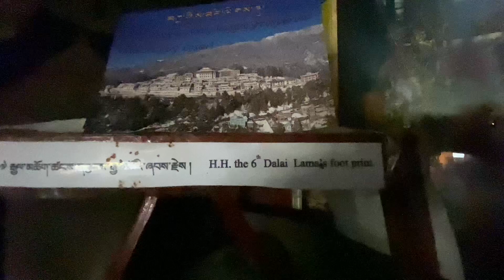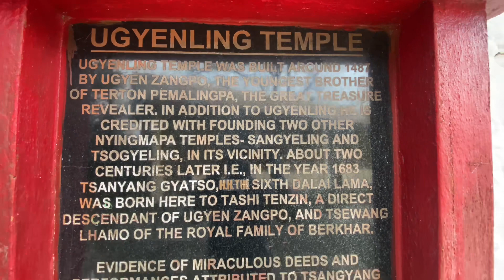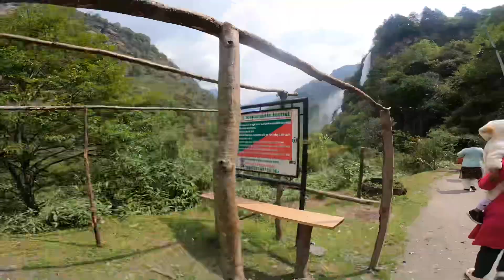തവാങ്ൽ പോയാൽ ദലൈ ലാമ മഞ്ഞുവീടും Jong വെള്ളച്ചാട്ടവും കാണാതിരിക്കരുത് | Jong falls | Episode 4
It is a major holy site for Tibetan Buddhists as it was the birthplace of the sixth Dalai Lama. When the 14th Dalai Lama fled from Tibet to escape from the Chinese army, he crossed into India on 30 March 1959 and spent some days at the Tawang Monastery before reaching Tezpur in Assam on 18 April.
During the Sino-Indian war of 1962, Tawang fell briefly under Chinese control, but China withdrew its troops at the end of the war. Tawang again came under Indian administration. Tawang district was formed in 1989, when it was split from West Kameng district.
The best season to visit Tawang is the summers season and onset of monsoon season. The temperature remains comfortable and is apt for sightseeing. The best months to visit are March, April, May, June, September and October. Tawang has a lot for medium to budget accommodation options.
The nearest airport to reach Tawang is Salonibari Airport in Tezpur, Assam, located at a distance of 317 km from Tawang. Air India Regional flights operate to/from Kolkata and Silchar. However, the airport in Guwahati is more feasible to connect to Tawang.
The Takpa or Dakpa language (Tibetan: དག་པ་ཁ་, Wylie: dak pa kha), Dakpakha, known in India as Tawang Monpa, also known as Brami in Bhutan, is an East Bodish language spoken in the Tawang district of Arunachal Pradesh, and in northern Trashigang District in eastern Bhutan, mainly in Kyaleng (Shongphu gewog), Phongmed ..

Google(Arunachal Travel)
Google( Arunachal mallu traveller)
Google( malayali in tawang)
Google (Top 10 place in Arunachal )
Google( Arunachal tawang history ) |
Google( Jose wanderlust Odyssey vlogs)
Google( 6th Dali lama )
Google( tawang vlog )
Google(Tawang tours  )
Google( Tawang village life  )
Wei Sawdong Falls